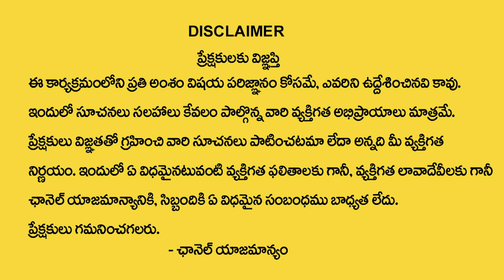ఉగాది పంచాంగ శ్రవణం తుల రాశి ఫలితాలు | Ugadi Thula Rasi Phalithalu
Watch►►ఉగాది పంచాంగ శ్రవణం తుల రాశి ఫలితాలు | Ugadi Thula Rasi Phalithalu | @ChandramouliVenkateshSharma